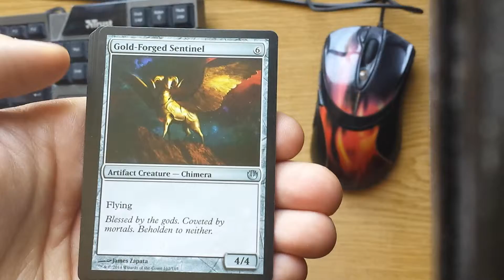Daily Pack opening #36 - Journey into Nyx